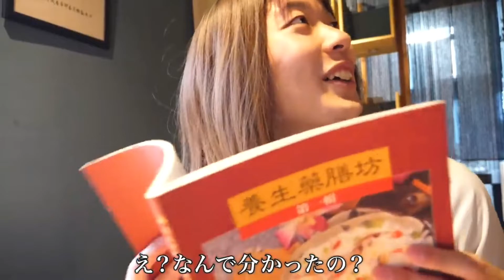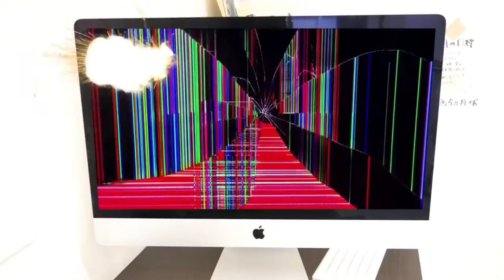【バイト】バイト360連勤目！？【バンカラジオ】(前編)バンカラジオ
ーーーーーーーーーーーーー
今回切り抜かしていただいた動画！